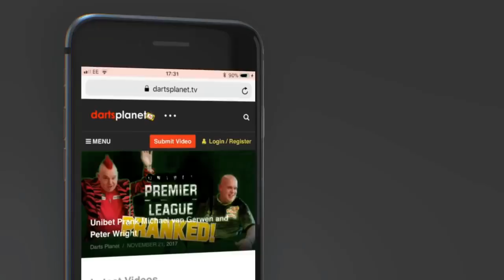DARTS PLAYERS CHAMPIONSHIP FINALS - QUARTER FINAL LINEUP, STORY SO FAR & PREDICTIONS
This video is about the line up, the players route to the quarter finals and my my predictions for the last 8 of the Darts Players Championship in Minehead.

Their is a number of surprises for me in this quarter final line up, i must be honest, but really looking forward to it.

Please let me know your predictions, your stand out game, who you think will win it, all in the comments below and as always I will get back to you.

dartsplanet.tv